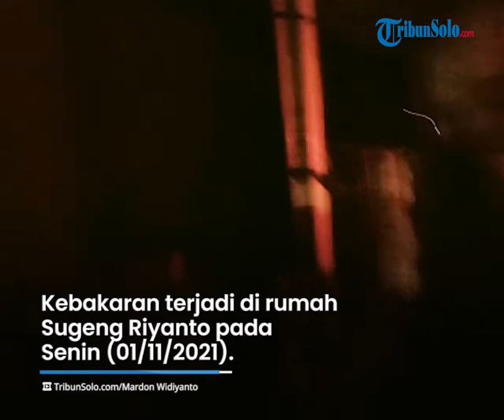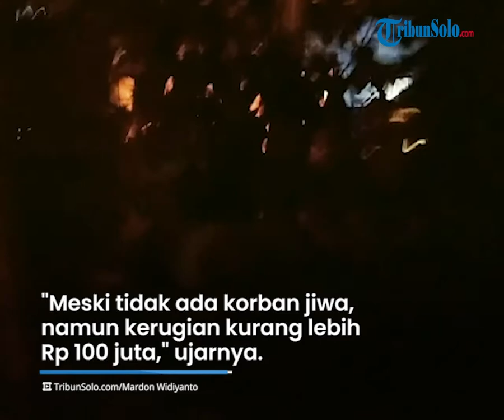Dilahap Si Jago Merah, Rumah Seorang Rias Pengantin di Klaten Jawa Tengah Rugi hingga Rp 100 Juta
TRIBUN-VIDEO.COM - Rumah seorang rias pengantin yang berasal dari Klaten, Jawa Tengah hangus terbakar pada Senin (01/11/2021).

Insiden tersebut diduga lantaran adanya korsleting listrik di rumah yang ditinggal penghuninya tersebut.

Akibat dari peristiwa ini, dikabarkan tidak ada korban jiwa, namun kerugian yang dialami oleh pemilik rumah ditafsir mencapai Rp100 juta.

Dikutip dari TribunSolo.com, Kasie Damkar Satpol PP Klaten, Sumino saat dikonfirmasi pada Selasa (02/11/2021) mengatakan, pihaknya menerima laporan dari terjadi kebakaran di rumah Sugeng Riyanto.

Laporan tersebut didapat dari Paidi selaku tetangga korban sekira pukul 18.43 WIB .

"Kami menerima laporan dari bapak Paidi sekitar pukul 18.34 WIB bahwa rumah milik Bapak Sugeng kebakaran, kami kemudian datang ke lokasi dan tiba pukul 18.49 WIB," ujarnya.

Berdasarkan keteranganya, Sugeng Riyanto (45) merupakan warga Dukuh Sobrah Lor, Kelurahan Buntalan, Kecamatan Klaten Tengah, Kabupaten Klaten, Jawa Tengah.

Ia mengatakan, saat kebakaran kondisi rumah sedang ditinggal oleh pemiliknya sekira pukul 17.40 WIB.

Menurutnya , dugaan sementara kebakaran tersebut terjadi karena korsleting listrik.

"Kebakaran tersebut terjadi karena korsleting listrik," katanya.

Sumino mengatakan dalam proses pemadaman,  pihaknya sempat mengalami beberapa kendala.

Ia menjelaskan, awalnya mobil damkar yang dikendari terhalang oleh dua Kereta Api di perlintasan KA Klasis serta mikrofon mati pada satu Handy Talky (HT) yang dibawanya.

Kendati demikian, pihaknya tetap berhasil melakukan tugasnya dengan baik.

Berdasarkan informasi dari Sumino, pihaknya baru selesai memadamkan api tersebut sekira pukul 21.00 WIB.

Dia menuturkan, tidak ada korban jiwa dalam insiden tersebut.

Namun, kerugian yang dialami oleh Sugeng Riyanto ditafsir mencapai Rp100 juta.

"Meski tidak ada korban jiwa, namun kerugian dari kejadian tersebut sekitar kurang lebih Rp 100 juta," ujarnya.

Sampai saat ini, warga setempat bergotong royong untuk membantu membersihkan puing-puing bangunan yang berserakan dari insiden kebakaran tersebut.

(Tribun-Video.com/TribunSolo.com)

Artikel ini telah tayang di TribunSolo.com dengan judul Rumah Rias Pengantin di Klaten Hangus Terbakar,Pemadaman Sempat Ada Hambatan.